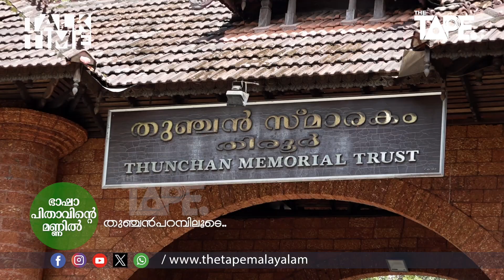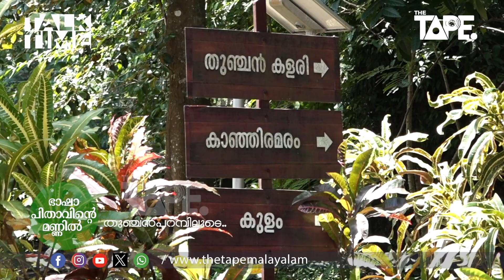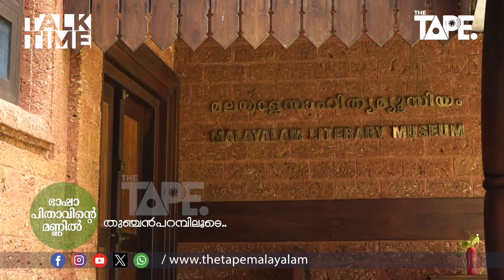സഹിഷ്ണുത നഷ്ടപ്പെടുന്ന സമൂഹത്തിൽ എഴുത്തുക്കാരും safe zone കണ്ടെത്തുന്നു | Dr K Sreekumar / V P Elias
തുഞ്ചൻ സ്മാരക ട്രസ്റ്റ് കോ-ഓർഡിനേറ്റർ  ഡോ. കെ. ശ്രീകുമാറുമായുള്ള അഭിമുഖം